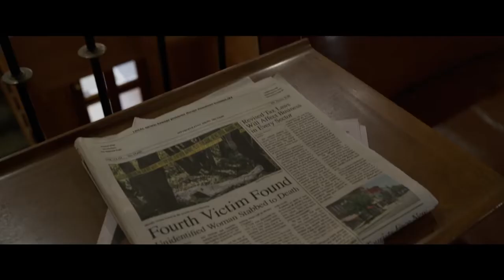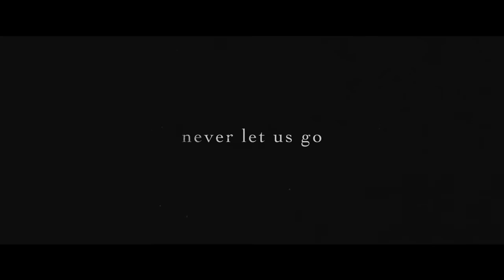THE LITTLE THINGS – Official Trailer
Get hyped with just the best selected Clips + Trailers from the biggest and greatest Movies out there!